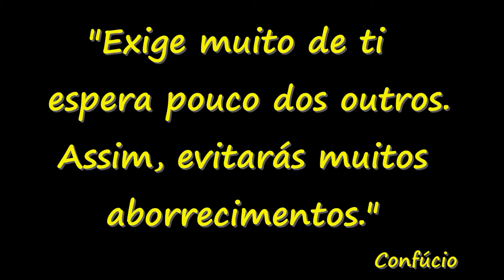CASA ABANDONADA DENTRO DE UMA ENORME FAZENDA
Uma casa abandonada dentro de uma enorme fazenda de criação de gado. O lugar é lindo e a vista é maravilhosa, já estava anoitecendo e o por do sol dando se espetáculo. Descoberta Maravilhosa...